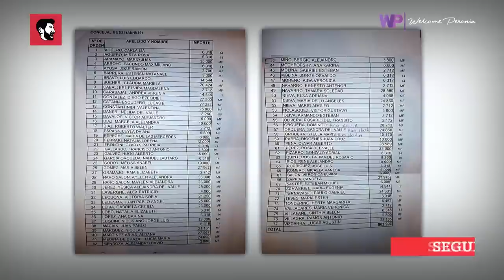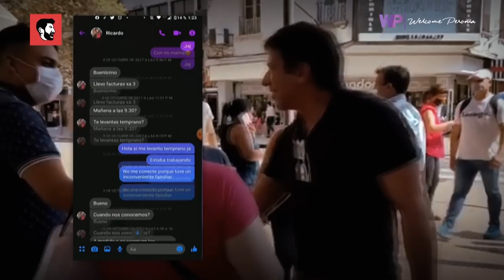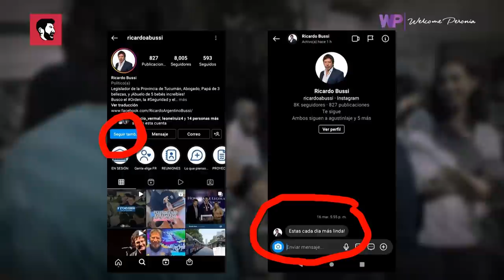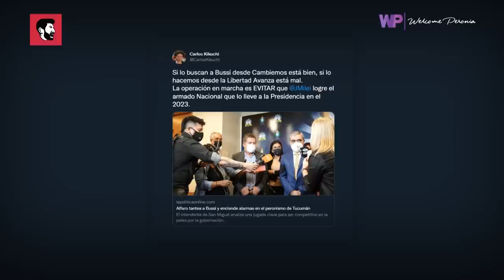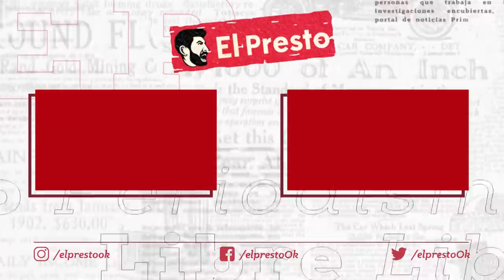EL OSCURO y polémico CANDIDATO de Javier Milei en Tucumán: Ricardo Bussi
La candidatura de Ricardo Bussi en Tucumán acompañando al liberal libertario Javier Milei provocó enojo, furias y portazos dentro del liberalismo tucumano. Pero, ¿Quiénes son Ricardo y Josefina Bussi?
En este video junto a Welcome Peronia te mostramos la verdadera cara del parásito estatal Ricardo Bussi.